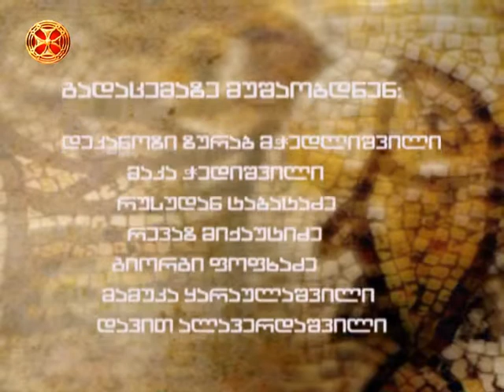რუთი და ბოოზი - ძველი აღთქმის განმარტება